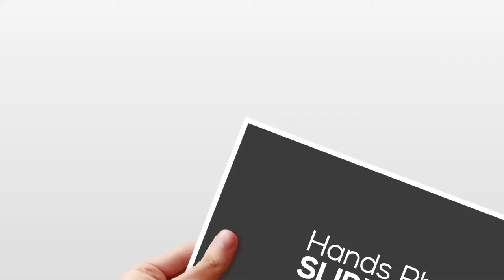Videohive Hands Photo Slideshow Pack 19548033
After Effects Version CS5, CS5.5, CS6, CC | 1920×1080 | Requires Plugins No | 407.0 MB

Project features:

Compatible with After Effects CS5, CS5.5, CS6, CC, CC 2014, CC 2015 or above
UltraHD 4K (3840/2160) / Full HD (1920/1080) resolution
100 placeholders (can use photo/video footage)
23 scene, can be duplicated infinity times
Unlimited duration of slideshow(all can be customize)
17 separate hand comps for your creative ideas
Can use image as a background or change to any color
All functions is shown in video tutorial
All done in After Effects
Hands images and 12 background textures are INCLUDED to template
Font is free, link included to template
Soundtrack, photos are not included
Soundtrack you can find here

P A S S W O R D : vfxvfxfeat+*99VFXVFXFEAT